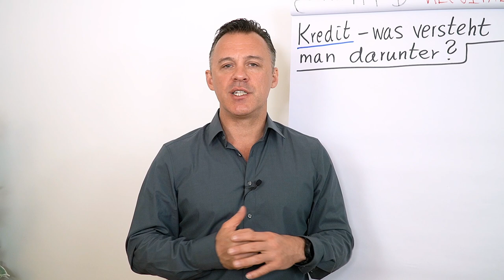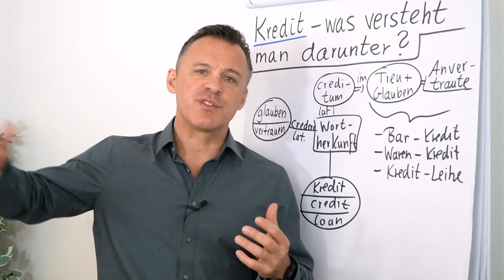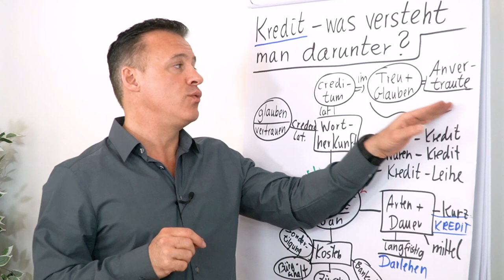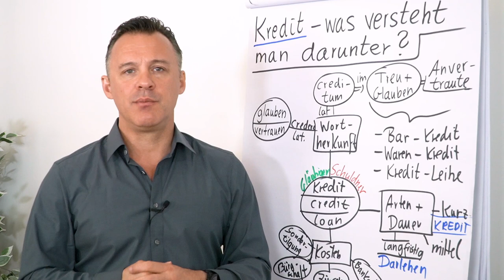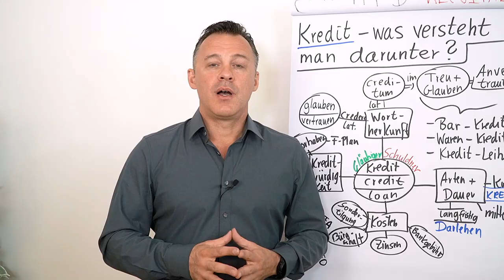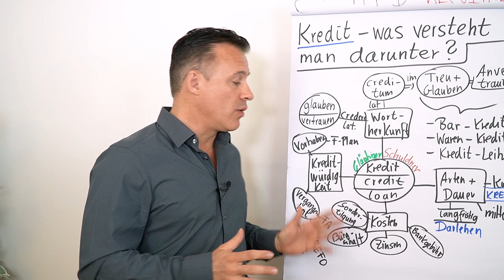Kredit Definition I Fachbegriffe für Unternehmer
In diesem Clip geht Daniel Schäfer auf die verschiedenen Kreditarten ein. Du erfährst worauf es ankommt, wenn du einen Kredit erhalten möchtest und welche Verpflichtungen du damit eingehst.

00:47  Wort Herkunft
01:11  Kreditarten
02:11  Kredit Kosten
03:12  Kreditwürdigkeit
04:43  Vorhaben abbilden
05:11  Kapitaldienst